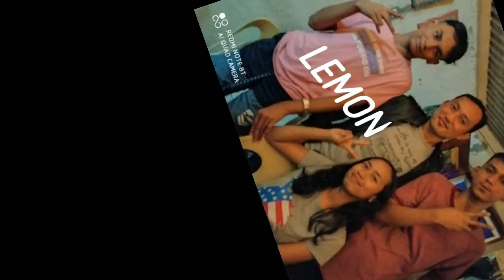Pabz jr mix vlog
VLOG #1
Muic credits:
Lemon Tree